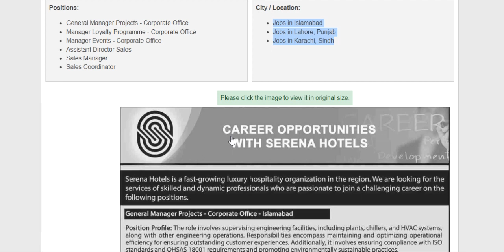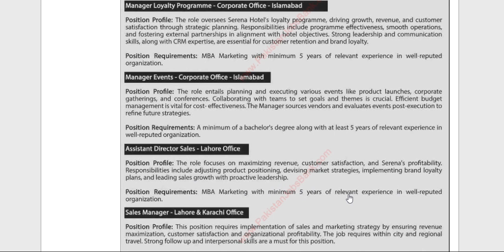Sarena Hotel Jobs March 2024 Apply Online Sales Manager Coordinator & Others Latest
Abdul Wajid Khan Yousafzai Sarena Hotel Jobs March 2024 Apply Online Sales Manager Coordinator & Others Latest